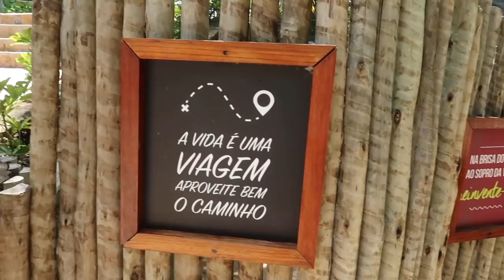TUDO VALEU A PENA 😭🙏 VANESSA MORAES